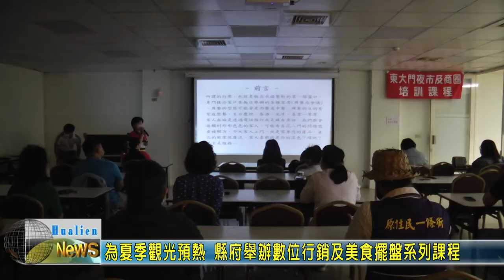20200528 05 為夏季觀光預熱 縣府舉辦數位行銷及美食擺盤系列課程